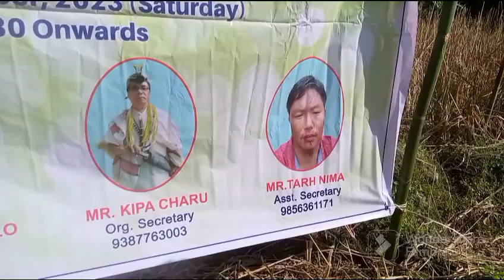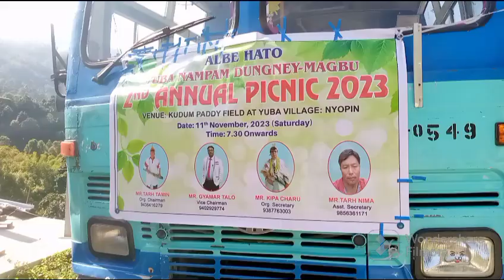Yuba Nampam:Dungneg Magbu, 2nd Annual Picnic,, 2023 ,, Venue: Yuba Village Under Nyapin Circle, K/k